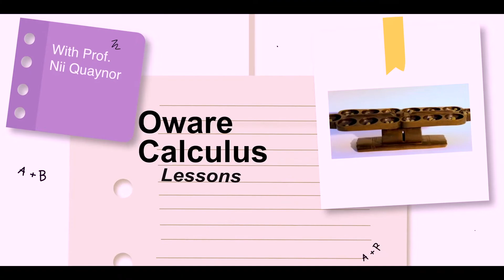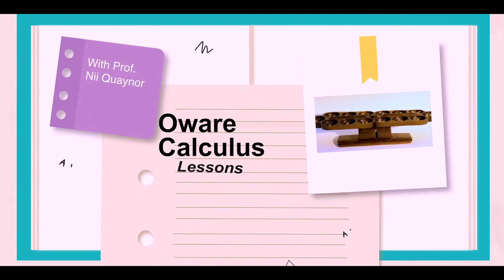Oware Calculus lesson 5: subtraction 2 digit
Doing subtraction of 2 digit numbers on Oware board. To do A-B, first form 10’s complement of B in second row. Then load A into first row and do addition to get result (A-B) in second row